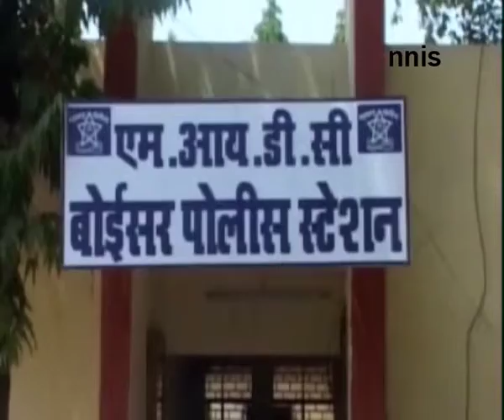21 Year Old Attempts Rape On Minor In Thane